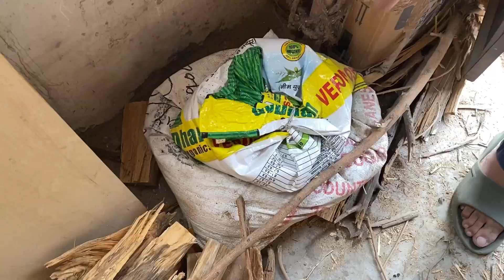Growing Spinach At Home | Repotting Spinach seedlings | Recycling Old Kitchen Sink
Hello Everyone, thank you so much for coming to my channel and watching my videos.

Here on this channel I try to show some easy to do ideas to make your garden and home more beautiful.

It might help someone to beautify their garden and living space.

Also, I try to share details about the categories of different plants and how to take care of them.

Cheers..

Growing Spinach At Home In An Old Kitchen Sink | Growing Green Vegetables | Upcycling

How to grow spinach at home
growing vegetables at home
growing vegetables on terrace garden
upcycling scrap material to make planters
recycling scrap material to make big planter
growing spinach
filling up space in big planter
how to fill up space in planters
what all i can put in planter below the soil
upcycling junk in gardening
upcycling scrap material for garden
recycling waste material for garden
recycling old material for garden
Gardening Vlog
garden vlog
daily routine vlog
couple gardening vlog
my first vlog
gardening
garden
terrace garden
how to make terrace garden
terrace vlog
spinach seedlings
transplanting spinach
repotting spinach